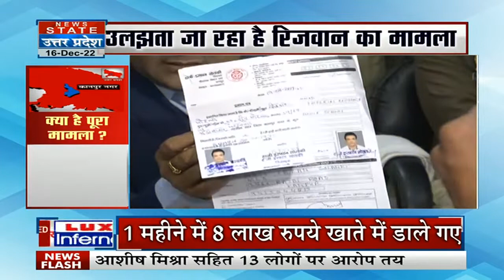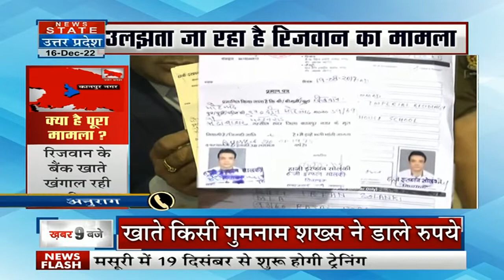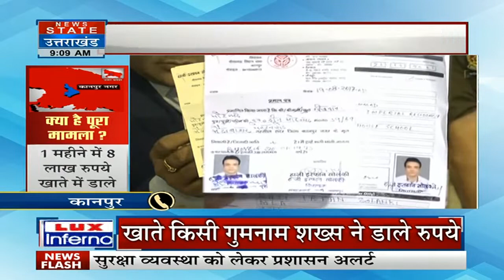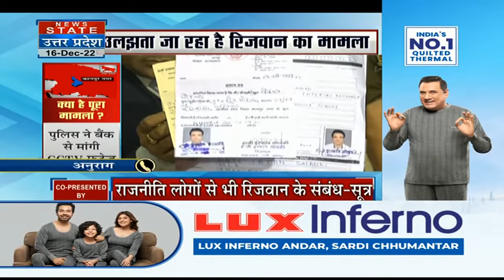Uttar Pradesh: रिजवान मामले में हुआ नया खुलासा, केस दिन ब दिन उलझता ही जा रहा है। UP News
Uttar Pradesh: रिजवान मामले में हुआ नया खुलासा, केस दिन ब दिन उलढता ही जा रहा है। UP News

News State Apps डाउनलोड करें:
Download Android and iOS Apps for more updates: